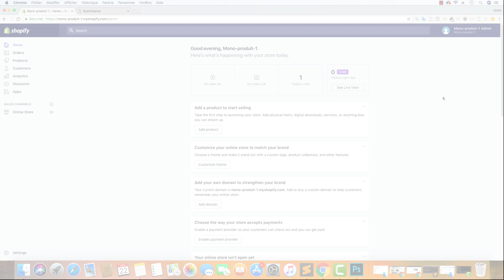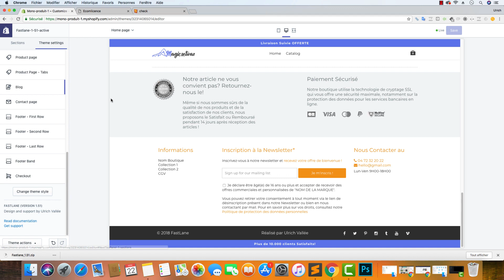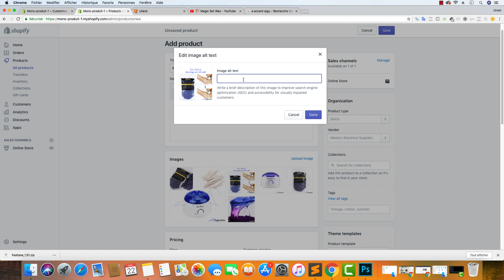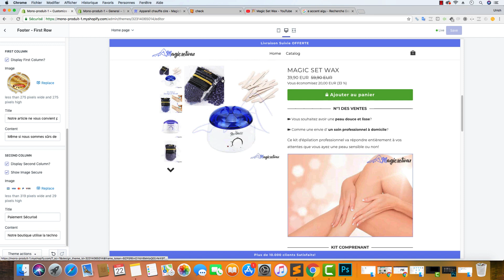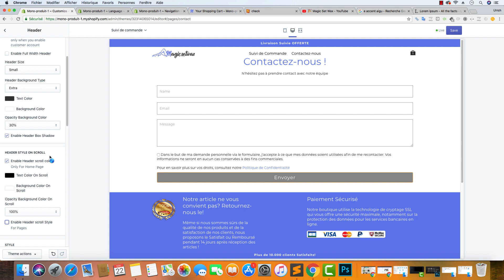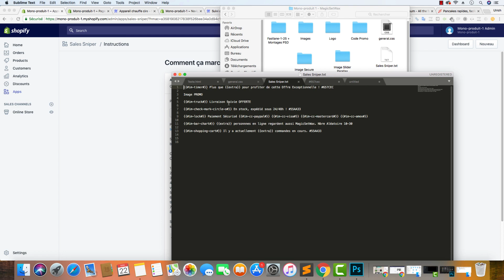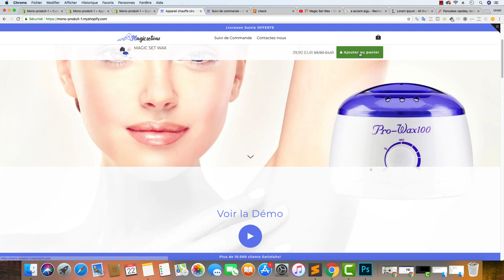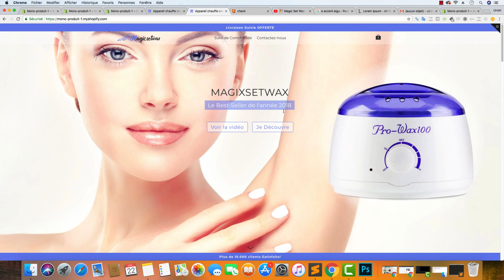Le Meilleur Thème Shopify pour ta boutique Mono-Produit - Version 1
Tutoriel vidéo complet dédié à la 1ère Version Mono-Produit avec le Thème Shopify Fastlane.

Ce Thème Shopify a été créé dans le but de coupler parfaitement Design & Performance afin de créer des boutiques professionnelles rapidement et facilement.

Le Thème Fastlane est 100% adaptable, tu peux l'utiliser aussi bien pour un Mono-Produit qu'un Multi-Produits ou Généraliste.

Pour te procurer le template dédié à l'optimisation des images produits, c'est en indiquant le code : OPTI18

Pour le template Sales Sniper, c'est là en indiquant le code : SA1

Ulrich Vallée - Co-Fondateur de KOLT & Créateur du Thème Shopify FastLane